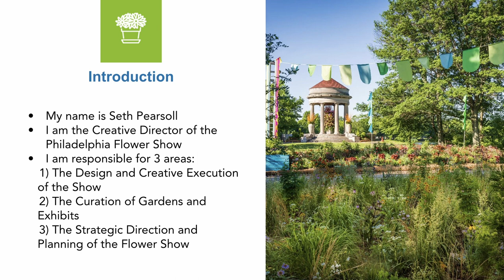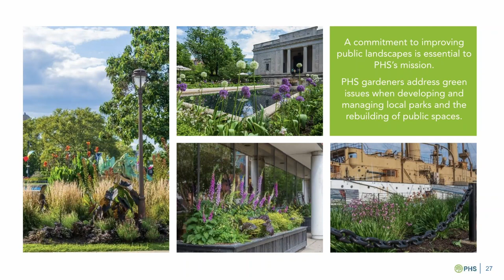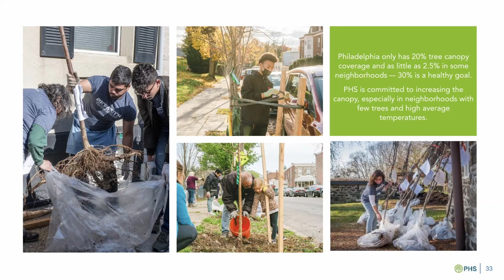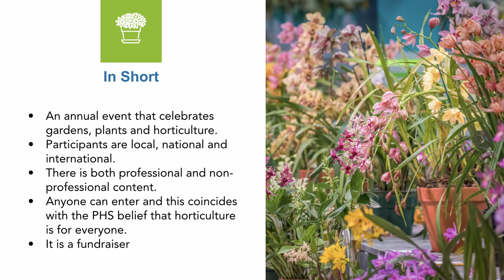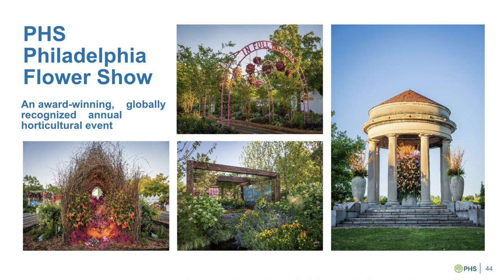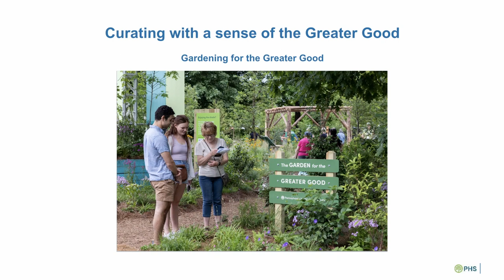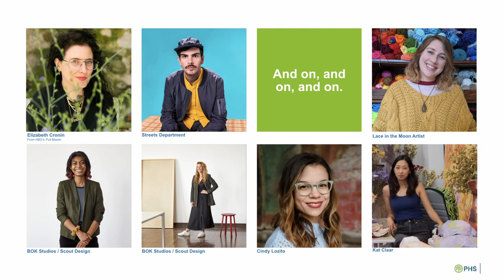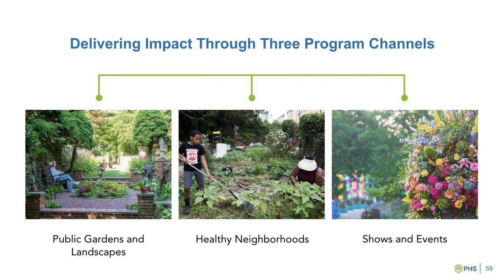Seth Pearsoll: Seth Pearsoll talks "Touch"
Seth Pearsoll at CreativeMornings Philadelphia, Feb 24, 2023. Free events like this one are hosted every month in dozens of cities. Discover hundreds of talks from the world's creative community